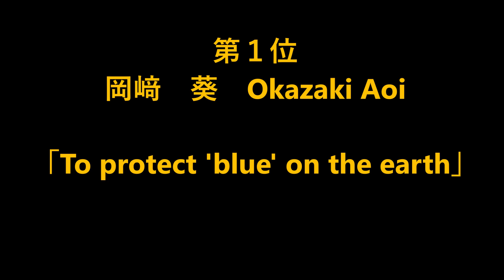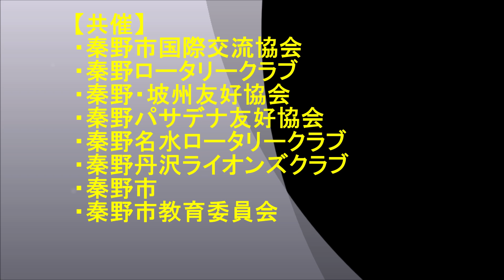中学生英語スピーチコンテスト ２０２３年度上位入賞者のスピーチ動画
２０２３年９月１７日（日）に第１２回目となる中学生英語スピーチコンテストが開催されました（当日来場者約９０名）。
中学１年生から３年生までの１８名が参加し、それぞれが日頃感じている思いや考えをスピーチに込めて発表しました。